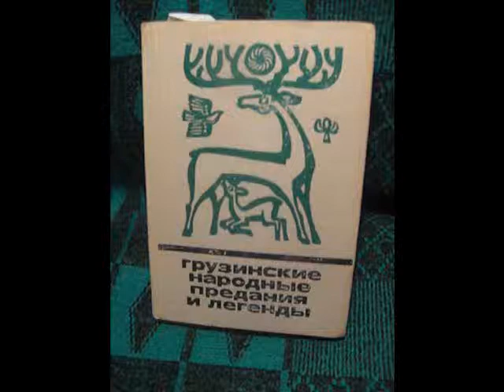***Грузинские предания***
Книга советских времён (очень интересная)-"Ргузинские народные предания и легенды".